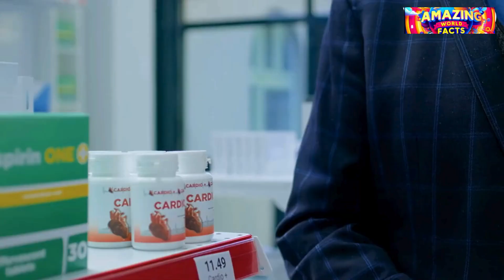DISCOVER THE DANGEROUS AND FEARED SNAKE ISLAND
Welcome to Amazing World Facts! In today's video, we take you on a thrilling journey to the infamous Snake Island, also known as Ilha da Queimada Grande, off the coast of Brazil. Home to the critically endangered Golden Lancehead Pit Viper, this island is one of the most dangerous places on Earth.

In this video, you'll learn about:
- The unique and deadly Golden Lancehead Pit Viper
- The history and legends surrounding Snake Island
- The scientific importance of the island's venom research
- The delicate ecosystem of Snake Island
- Why the Brazilian government restricts access to this forbidden place

Join us as we uncover the mysteries and dangers of Snake Island.

Stay curious and stay safe!

- "The Ocean Forbidden Depth"
- "Why Mars is Smaller Than Earth | The Jupiter Effect"
- "Mystery of North Sentinel: American killed after visiting this island"